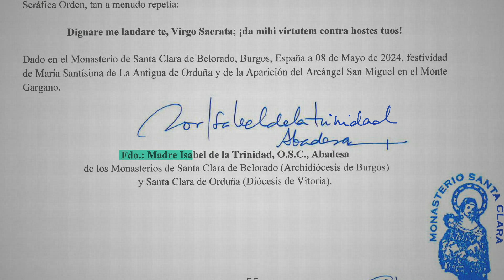Excomulgadas las monjas de Belorado